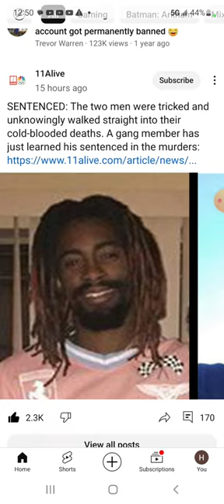An Example of Matthew 24:12